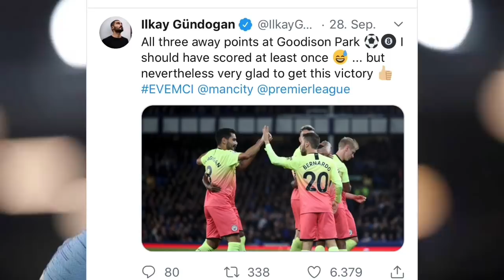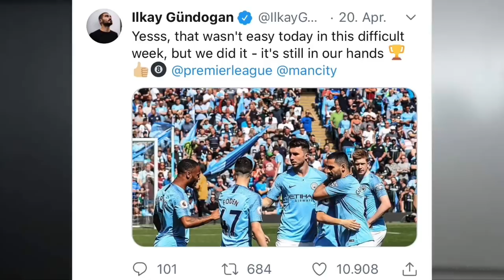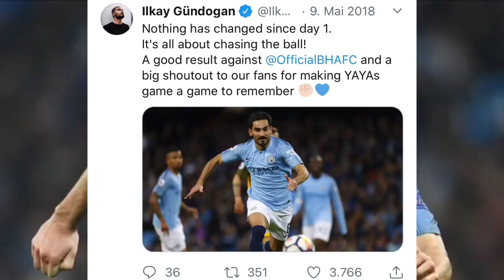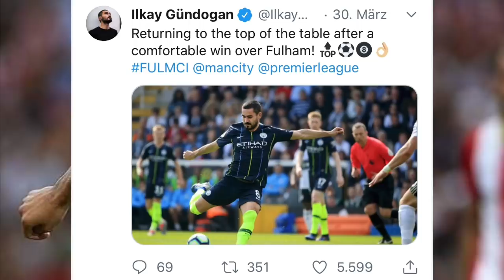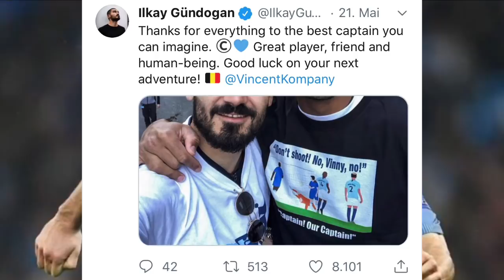تفاجأت أن تويتر غوندغان تقريبا شبه خالي من صور رياض محرز!